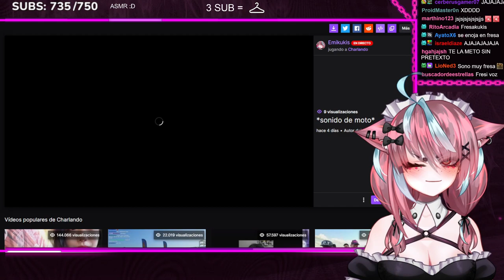EMIKUKIS Y EL SONIDO DE LA MOTO 😁